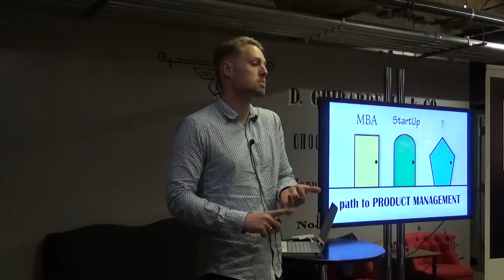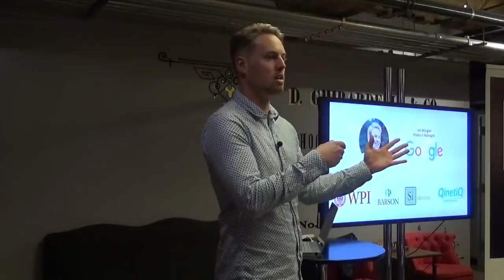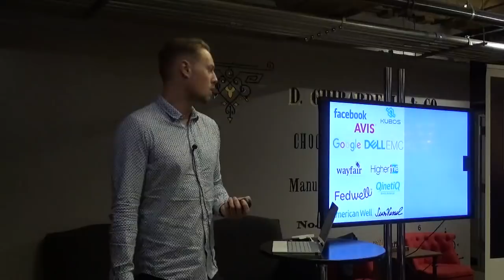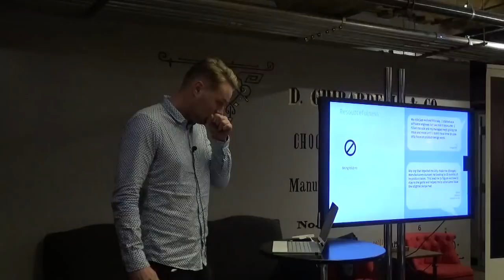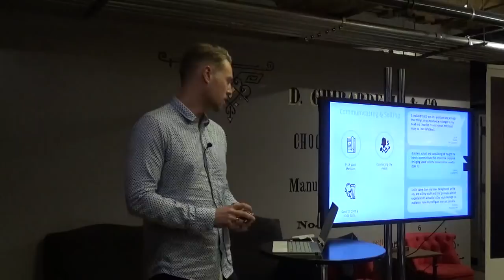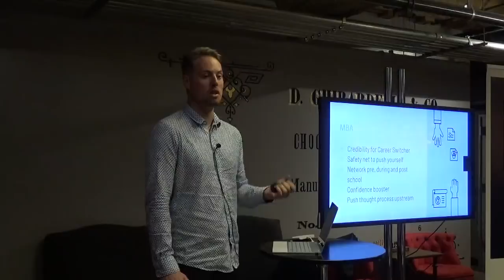How Important Is Startup Experience vs. MBA by Google Product Manager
Product Management event in San Francisco about how important startup experience is vs. MBA.

The journey to becoming a Product Manager is often unconventional, but it becomes all you focus when you determine it is for you. Jon discussed the two most common paths, MBA and startups, while also exploring alternate opportunities that have proven equally as successful. He included real world examples that focused on the unique benefits of each option.

Everyone's path is unique, and there is no one right way but there is a way that may be better for your situation.

Jon Morgan is a robotics engineer with an MBA from Babson College. His love for startups developed while working on his senior project, Sabertooth Robot, as an undergrad at WPI, loving the creative freedom to find unique solutions to challenging problems. Prior to business school, he worked on military and consumer robots. While completing his MBA, he ventured into the startup world creating Si devices, an IoT company focused on B2B enterprises, via Butler Venture Accelerator.

Jon moved to the Bay Area after Business School and joined the Product Management team at Google where he has been given an award for his focus on user experience. When he is not working on hardware development, he continues to advise startups and enjoys working on cars, snowboarding, and competing in triathlons.

Chapter 1 0:26 Speaker Introduction
Chapter 2 1:35 Education Paths to Engineering and Marketing
Chapter 3 2:34 How to Get into Product Management?
Chapter 4 6:28 Career Key Points about Getting to Product
Chapter 5 11:33 Being the Leader
Chapter 6 14:03 Resourcefulness
Chapter 7 16:11 Communication & Selling
Chapter 8 20:04 Look at the Meta
Chapter 9 22:42 Understand the User
Chapter 10 25:47 Be Creative
Chapter 11 27:39 Beat Imposter Syndrome
Chapter 12 31:43 High Level Values in Startups
Chapter 13 33:49 High Level Values in MBA
Chapter 14 35:58 Key Takeaways
Chapter 15 38:34 Q&A

Our classes are part-time, designed to fit into your work schedule, and the campuses are located in 14 cities worldwide, including Silicon Valley, New York, Los Angeles and London.

In addition to classes, each of our campuses host weekly events with top industry professionals about Product Management, Data, Coding and Blockchain.